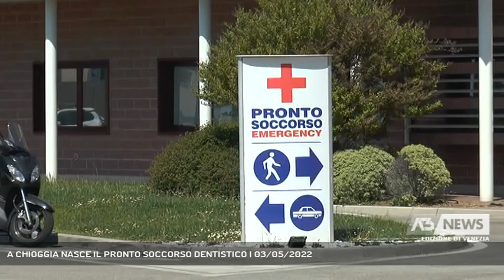A CHIOGGIA NASCE IL PRONTO SOCCORSO DENTISTICO | 03/05/2022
A3 NEWS Venezia 03/05/2022 - CHIOGGIA - A Chioggia è nato il pronto soccorso dentistico. Risolveràle urgenze odontoiatriche di residenti e turisti. Cura e prende in carico gratuitamente bambini e ragazzi under 14, disabili e pazienti con povertà economica o sociale.    || A Chioggia è nato il Pronto soccorso dentistico. Oltre a curare le urgenze, eroga prime visite maxillo facciali e odontostomatologiche, prestazioni ambulatoriali di routine e consulenza per i pazienti dei reparti che ne necessitano e monitoraggio di bambini e ragazzi in età evolutiva. L'Ulss 3 prevede un afflusso di circa quattromila pazienti l'anno. Massima attenzione anche nei confronti dei pazienti disabili, che godono di una strumentazione odontoiatrica apposita per chi ha una disabilità motoria con nuove poltrone dedicate, che consentono il trattamento del paziente in carrozzina, con sollevamento e inclinazione nella massima sicurezza - Intervistati ANDREA CATAROZZI (PRIMARIO PEDIATRIA CHIOGGIA), EDGARDO CONTATO (DG ULSS3 SERENISSIMA), MICHELE FRANZINELLI (PRIMARIO CHIRURGIA MAXILLOFACCIALE) (Servizio di Ilaria Marchiori) - Segui Antenna Tre anche sul digitale terrestre! Visita il sito